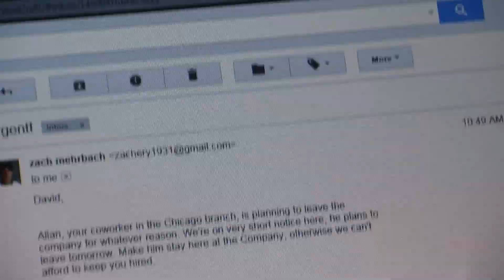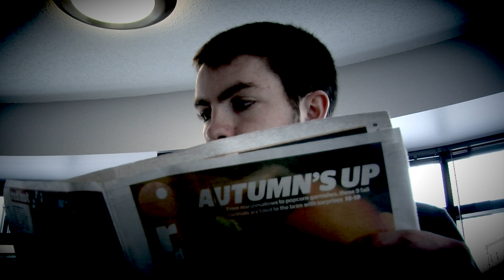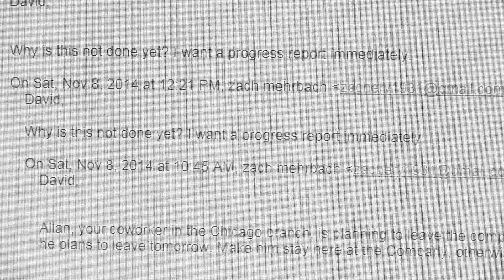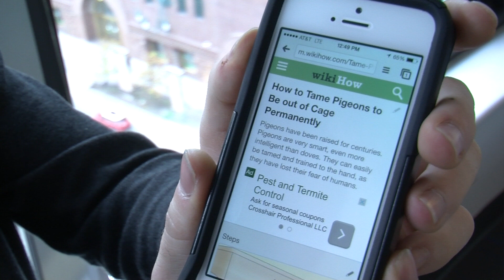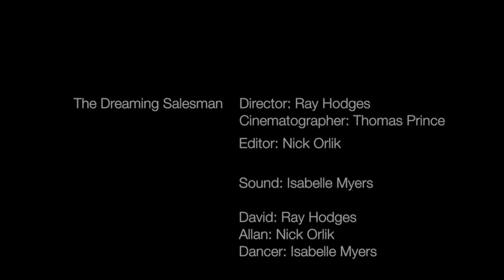The Dreaming Salesman Final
Made for Cinema Image and Process, alone, with no assistance, whatsoever, from my group.